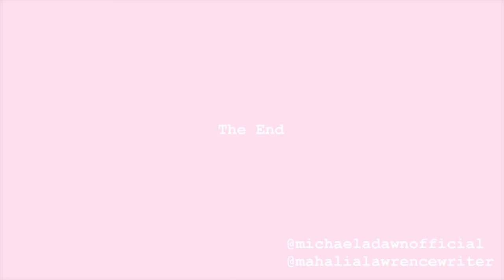Behind-the-Scenes Voice Acting: Australian Animals from Aus-up Fables by Mahalia Lawrence (Part 1)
Welcome to the world of chaos that is voice acting in a home studio (A.K.A my old wardrobe)! In this project, I recorded the narration and a myriad of Australian animal voices for a new take on Aesop’s fables, Aus-up Fables written by Mahalia Lawrence (this is a work-in-progress and not the final recording). This video is a highlights reel of my favourite moments, so I hope you get a few giggles out of my insane facial expressions and the crazy sounds I produce. This footage was too gold not to share. After all, if you can’t laugh at yourself, what can you laugh at? Let me know who your favourite character is or the part where you laughed the hardest!

Michaela x

P.S. There will be a part two in the near future!